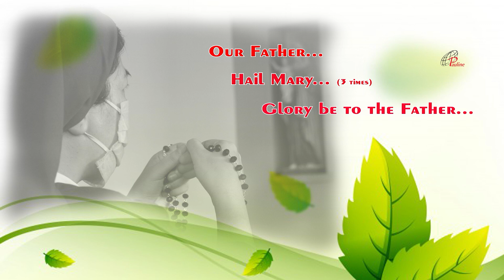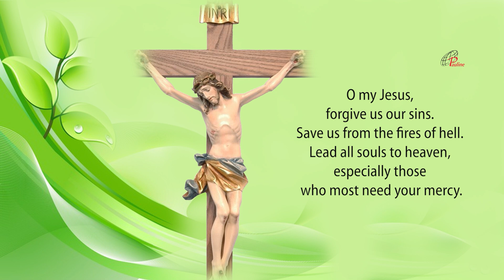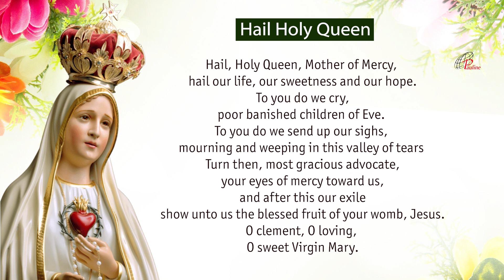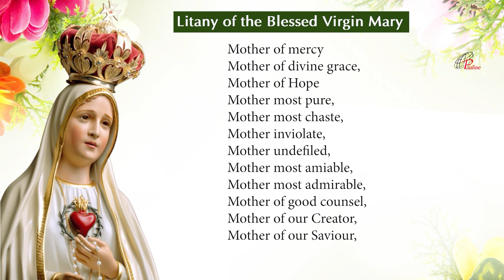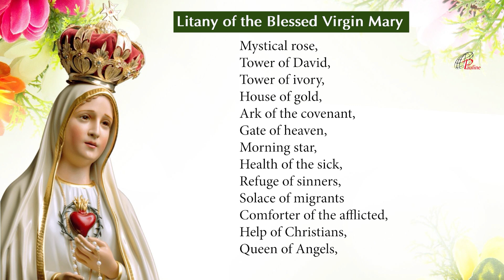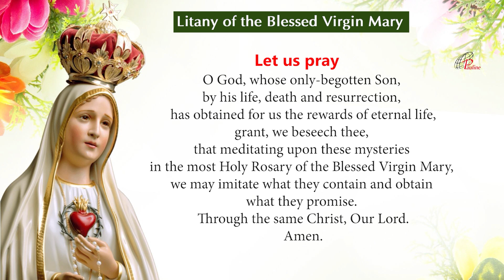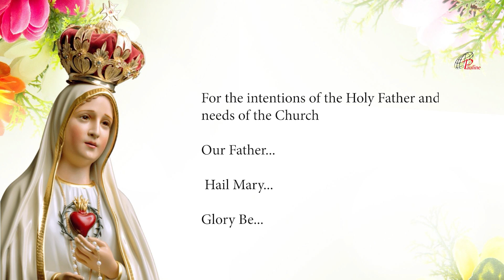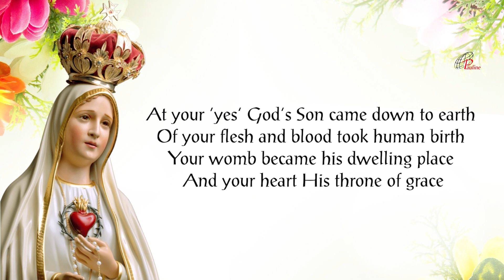The Holy Rosary | 29 August, 2022 | Joyful Mysteries | Pray for peace in the World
Catholics believe that it is a therapy against severe trials, temptations and the hardships of life, and that the Rosary is one of the great weapons given to believers in their battle against every evil. Pope Pius XI is quoted as saying, for example, "The Rosary is a powerful weapon to put the demons to flight." Saints and popes have emphasized its meditative and contemplative elements and provided specific teachings for how it should be prayed, for instance the need for "focus, respect, reverence and purity of intention" during its recitations and contemplations. Devotion to the Blessed Virgin Mary True Devotion to Mary through the recitation of the Rosary is one of the most popular features of Catholic spirituality. Pope John Paul II placed it at the very centre of Christian spirituality and called it "among the finest and most praiseworthy traditions of Christian contemplation." From the sixteenth century onwards, the recitations often involved "picture texts" that assisted meditation. Such imagery continues to be used to depict the mysteries. Catholic saints have stressed the importance of meditation and contemplation. Scriptural meditations concerning it are based on the Christian tradition of Lectio Divina, (literally divine reading) as a way of using the Gospel to start a conversation between the person and Christ. Padre Pio, a devotee, said: "Through the study of books one seeks God; by meditation one finds him." References to the Rosary have been part of a number of reported Marian Apparitions spanning two centuries. The reported messages from these apparitions have influenced the spread of Rosary devotion worldwide. In Quamquampluries Pope Leo XIII related its devotions to Saint Joseph and granted indulgences in favour of Christian believers who, during the month of October, would have added the Prayer to Saint Joseph at the end of the Holy Rosary. Praying the Rosary may be prescribed by priests as a type of penance after confession. (Penance is not generally intended as a "punishment"; rather, it is meant to encourage meditation upon and spiritual growth from past sins.) It has been featured in the writings of Catholic figures from saints to popes and continues to be mentioned in reported Marian apparitions, with a number of promises attributed to the power of the rosary. One of the forces that encouraged the spread of its recitation during the 19th century among Catholics was the influence of the Rosary Pope, a title given to Leo XIII (1878–1903) because he issued a record twelve encyclicals and five Apostolic Letters concerning the Rosary, instituted the Catholic custom of daily Rosary prayer during the month of October and, during 1883, added the invocation Queen of the most Holy Rosary to the Litany of Loreto. Leo XIII explained the importance of the Rosary as the one road to God from the faithful to the mother and from her to Christ and through Christ to the Father, and that the Rosary was a vital means to participate with the life of Mary and to find the way to Christ. Rosary as a family prayer was endorsed by Pope Pius XII in his encyclical Ingruentiummalorum: "The custom of the family praying of the Holy Rosary is a most efficacious means." (Courtesy – Wikipedia)